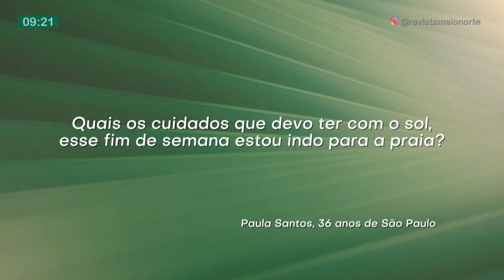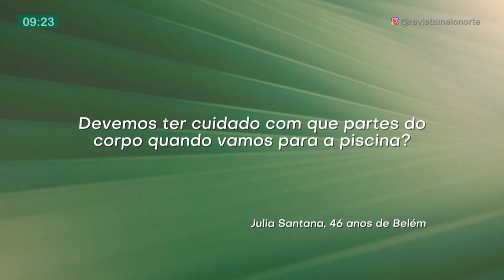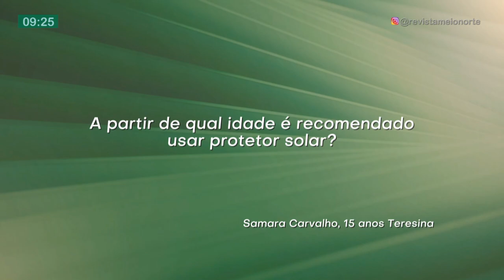Fim de semana chegou, dicas de cuidados com a pele, o corpo e cabelos no sol